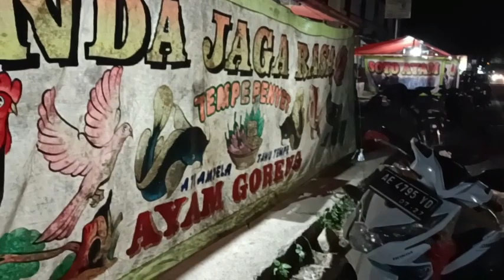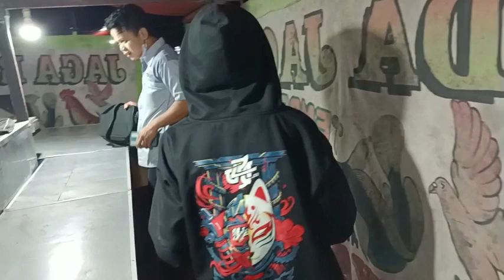SAMBANG KANG BETON LANJUT BUKA PUASA Di JAGA RASA SLAHUNG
kang beton